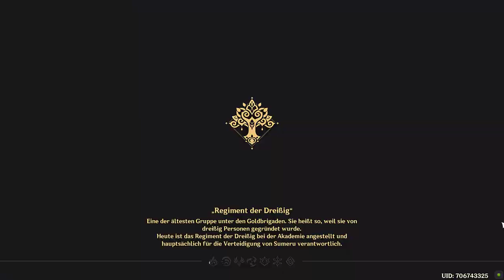Genshin Impact - Event - Schatz unter den Reben - T6 - 2022.09.07